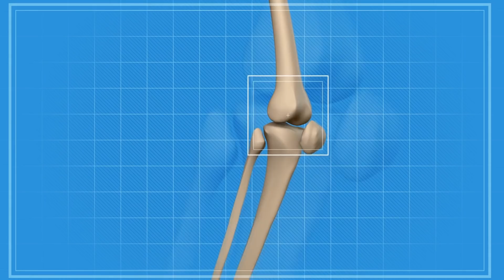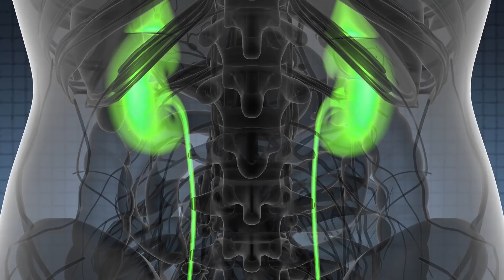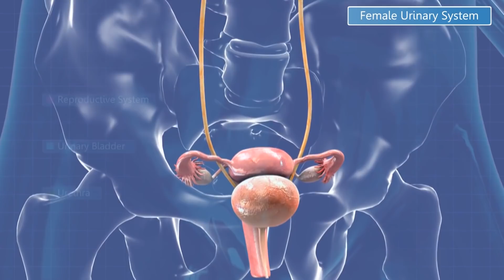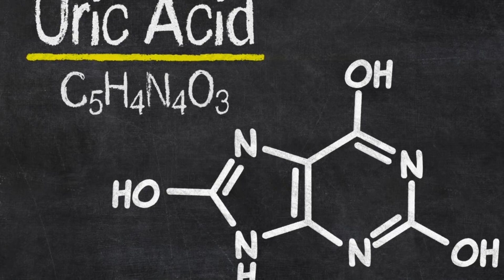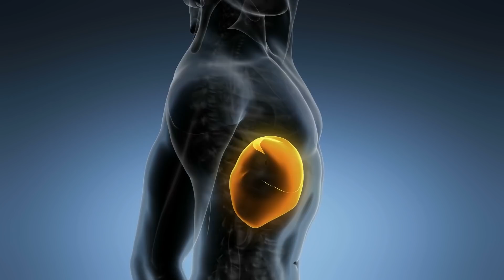Как растворить Кристаллы Мочевой Кислоты и Соль из Суставов и избежать Подагры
В данном ролики мы поделимся, что делать если у вас появились кристаллы мочевой кислоты в суставах и как не допустить появления подагры...